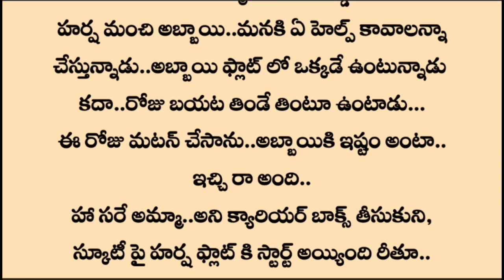Part -234~•ప్రణయమా💓 ప్రళయమా🔥•~| best love stories in telugu